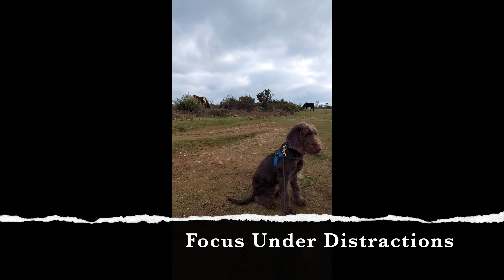Dog Training Workshop - Celtic Canines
The inaugural Dog Training Group Workshop!!
- When. 30th April 2022
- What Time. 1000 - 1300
- Where. Roborough Training Paddock
- Cost. FREE FREE FREE
- How many spaces. x4 Owners + Dogs
- How do I book. follow the links to get in touch

For more questions and answers or to book your spot, simply nip over to the website or social media platforms (see details below) to express your interest and be in with a chance of getting chosen. no need to look for a golden ticket, your contact form will do.

Finn McCabe
Celtic Canines  - Dog Training, Walking, Health+Fitness

**Video+Audio+Graphics mixed by myself and likely to improve in future. If you have constructive critiques then do get in touch. if you are going to moan or bash you can email into